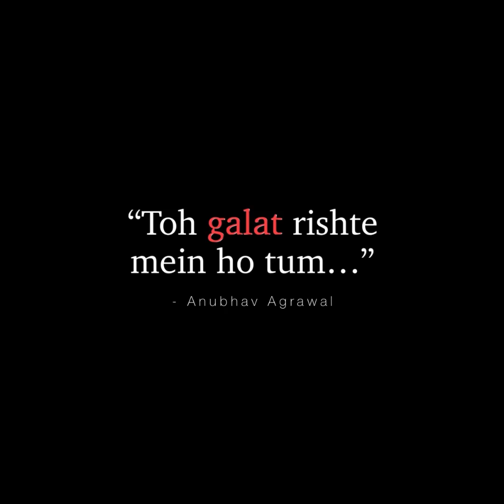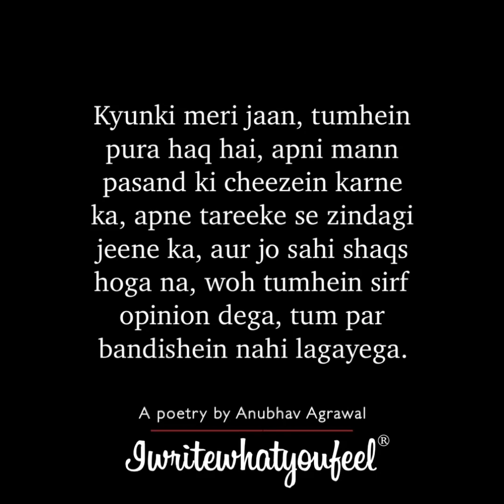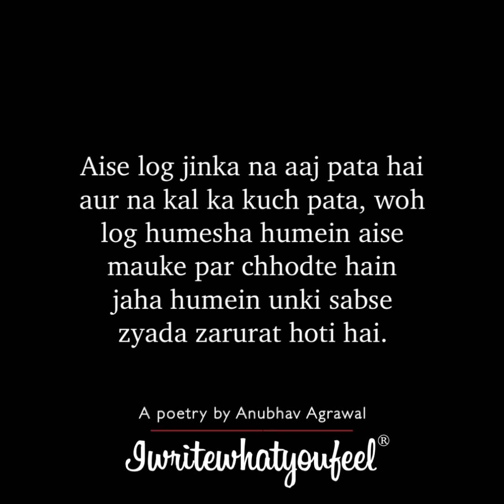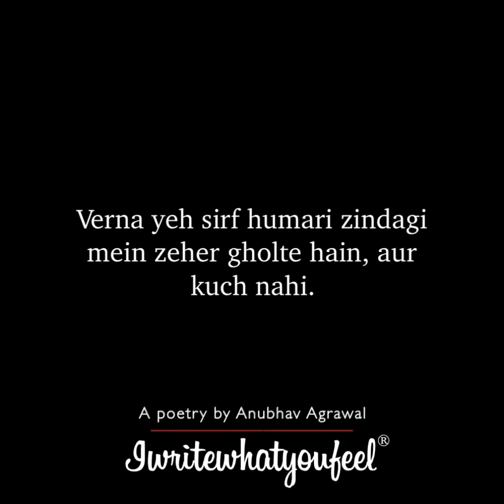Galat Rishte Mein Ho Tum | Must Watch if YOU'RE In A RELATIONSHIP | Hindi Poetry | Anubhav Agrawal​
This poetry is recommended to those who are in a relationship.

If you want to talk to me personally regarding your relationship problems, please visit my official website and book a session, and you can talk to me for a minimum of 24 hours over the call